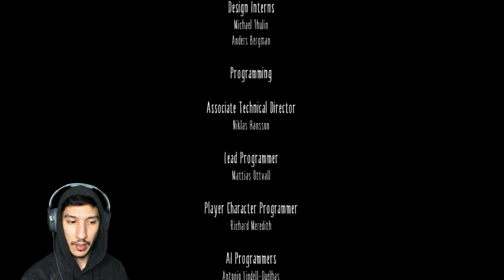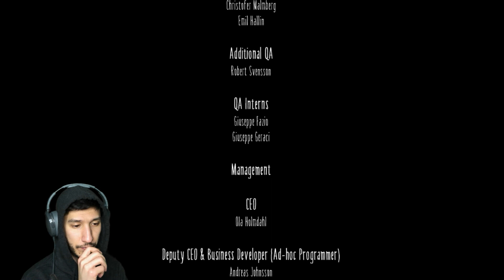BANANA IS A DEMON?!?! (ENDING)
So confuse me...